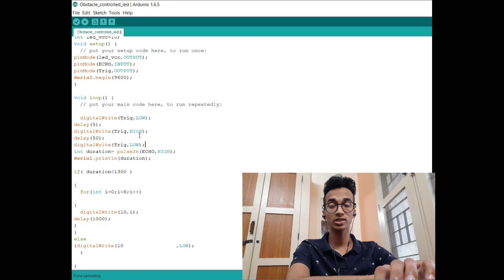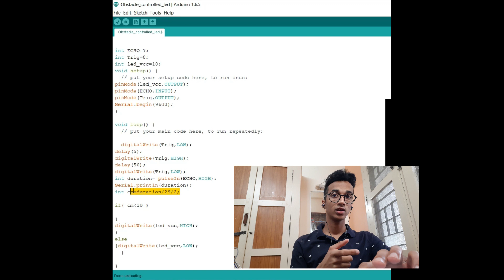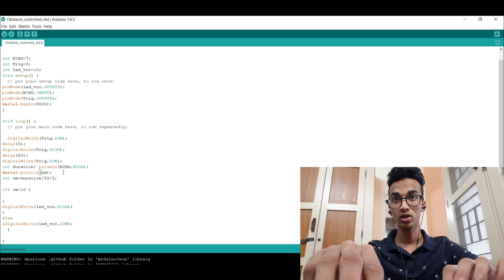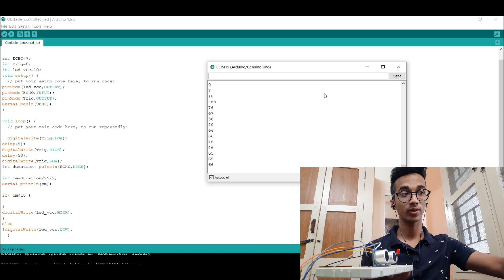Obstacle Detection Using Ultrasonic Sensor|Arduino Uno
Obstacle detection using ultrasonic sensor and Arduino Uno.

This video is a tutorial on using the utlrasonic sensor(HC-SR04) with the arduino uno.
-HC-SR04 is a sensor that works on sound waves. These sound waves hit and  reflect from an object and the time taken for a wave to travel and come back is used in calculating the obstacle distance from sensor.
-Programming and connections explained in detail. Leave any queries in the comments section.